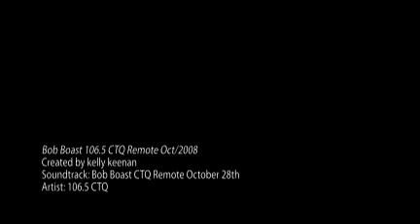Bob Boast Dodge VW 107.9 WSRZ Remote Oct/2008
WSRZ was at Bob Boast Dodge for a remote and all our friends came to say hello!